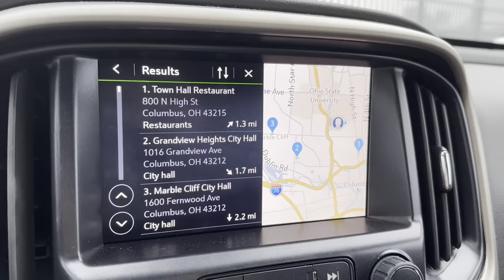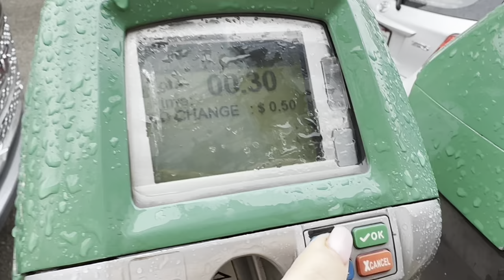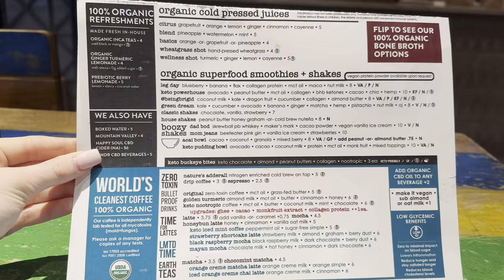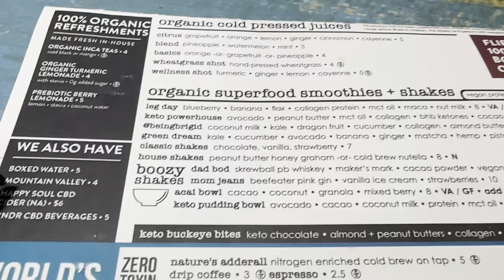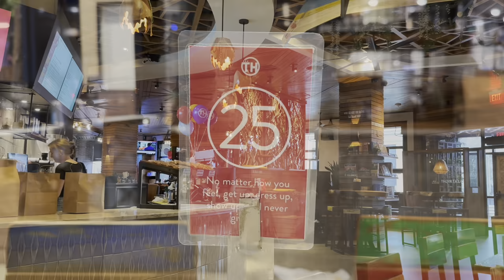TownHall Restaurant Review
TownHall is a restaurant in Columbus, OH that promotes wellness and balance. Join me as I vlog my experience.